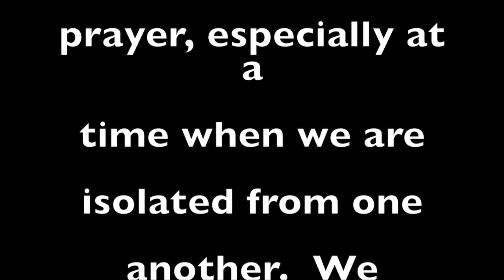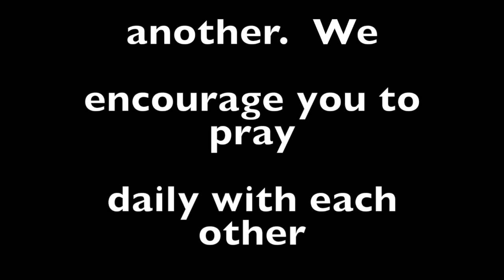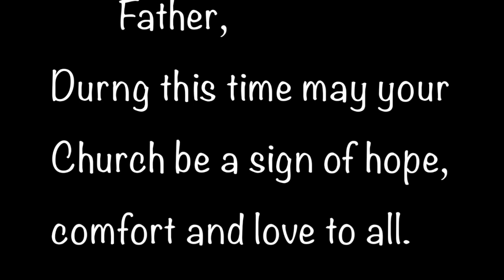CCD Students United in Prayer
This video is about CCD Students United in Prayer